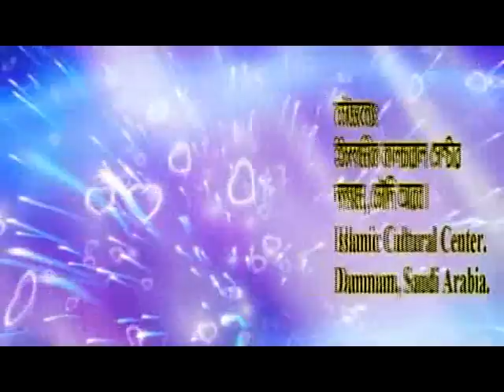ভূমিকম্প BhumiKompo O Proshouttor Porbo By Sheikh Motiur Rahman Madani